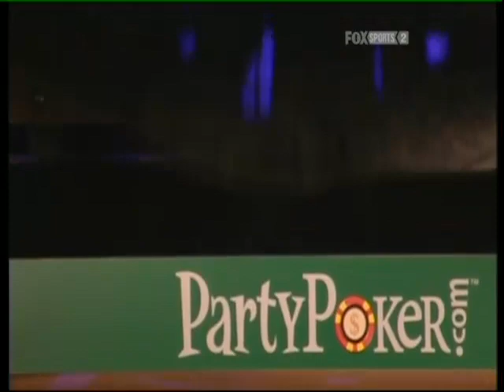2008 World Tenpin Masters Game 6-2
Game_6_Asbaty_vs_Williams_HQ-2